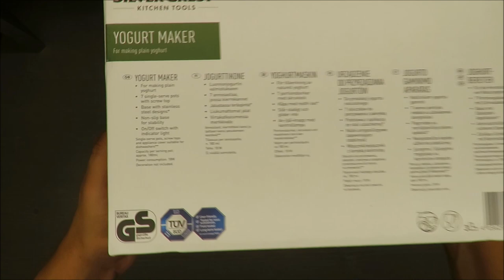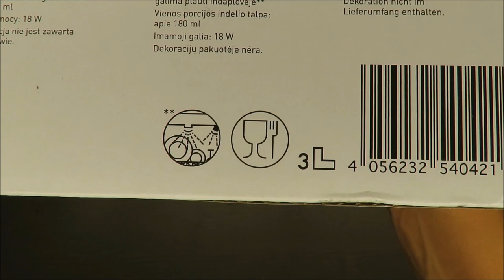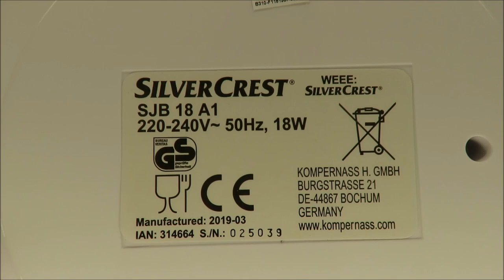SilverCrest Yogurt Maker SJB 18 A1 UNBOXING (Lidl 18W 7 pots)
IAN: 314664

Features
Yogurt Maker
For making plain yoghurt
7 single-serve pots with screw top
Base with stainless steel designs*
Non-slip base for stability
On/Off switch with indicator light
Single-serve pots, screw tops and appliance cover suitable for dishwashers**
Capacity per serving pot: approx. 180ml